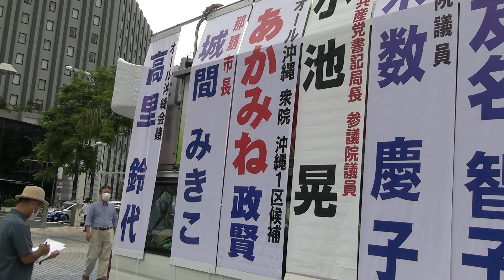オール沖縄候補赤嶺さんのたたかいが始まる 沖縄1区公示日街宣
自公政権の交代をせまるたたかいの先陣 オール沖縄の総選挙がはじまる

10月19日、総選挙がスタートした。沖縄県那覇市県庁前では、オール沖縄候補の赤嶺政賢さんが「出発式」のマイクを握った。

オール沖縄会議は、全国の共闘運動の先駆けとしてたたかいを積み上げてきた。マスコミが共闘が「揺らいでいる」とキャンペーンをはりながらも、辺野古の課題を市民連合と4野党の共通政策に盛り込ませるなど全国の共闘をけん引する役割をオール沖縄会議が果たしていることはあきらかである。

今回の選挙は、コロナと基地問題をはじめ全国の共闘選挙を一緒にすすめるという大きな意義があるといえる。 この日の夕方の小禄での街頭演説には玉城デニー知事がマイクを握り、「赤嶺さんは これまで沖縄の基地問題は地位協定の問題など全国に影響する問題だということを指摘し続けてきました」と語った。 沖縄の問題は、全国の問題。このことが今回の選挙は強く物語っている。（湯本雅典）